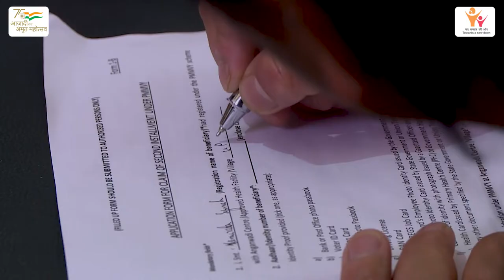PMMVY West (Jaintia Hills Meghalaya)